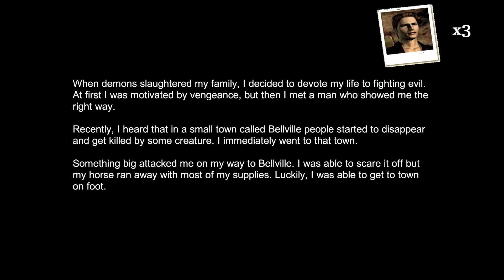Horror Review: Witch Hunt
Had a lot of problems with footage in this one, and I missed some of the more interesting things, but it is a unique game and I played all 6 hours of it in pretty much the same sitting.

This is the Steam version of the game recorded with OBS.